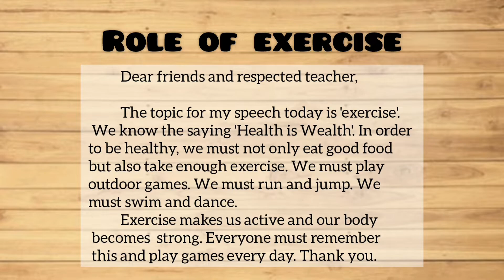Speech writing | Speech on Role of exercise in English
Essay on Our National animal